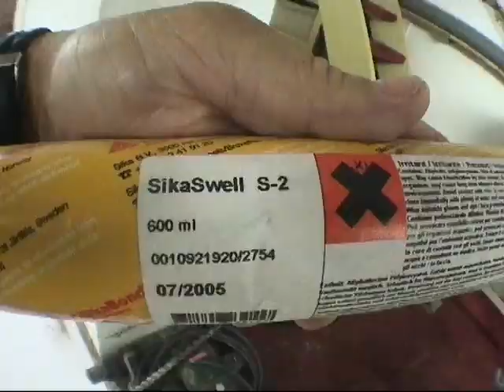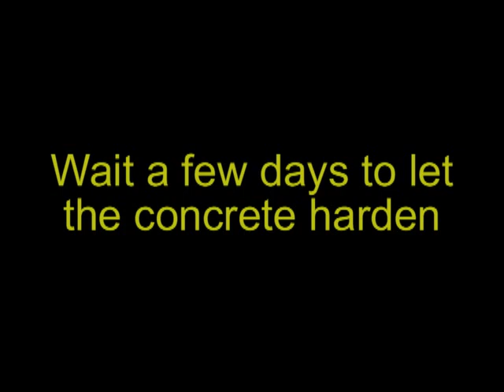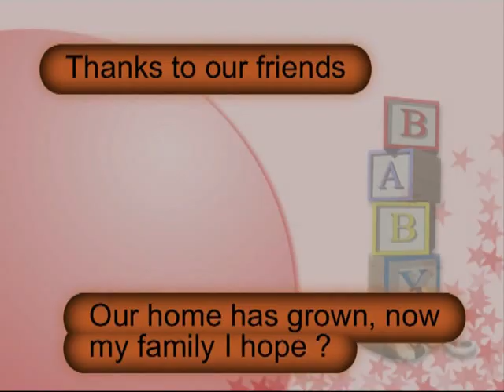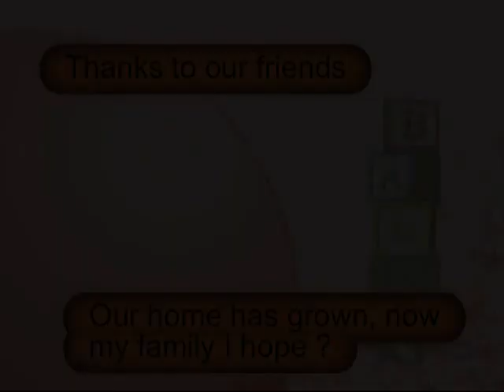Expanding my house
Expanding my house  is a project to have more room is the house  to create also a childrens room